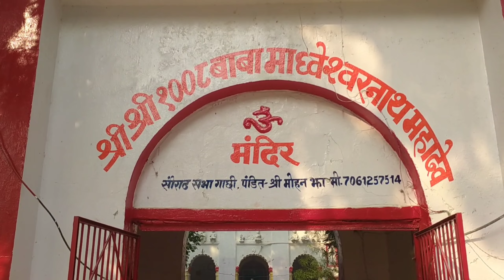सौराट सभागाछी मधुबनी। saurath sabha gache Madhubani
सौराट सभागाछी मधुबनी

कपिलेश्वर महादेव मधुबनी

उगना महादेव मधुबनी

नौलखा पैलेस राजनगर मधुबनी

उच्चैट भगवती अस्थान मधुबनी